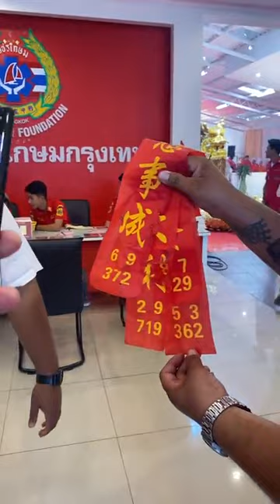Live พิธีเปิดป้ายฉลองศาลเจ้าแชกงเมี่ยว @ศาลเจ้าแชกง (ห้วยขวาง) มูลนิธิเพชรเกษม | อีจัน EJAN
Live พิธีเปิดป้ายฉลองศาลเจ้าแชกงเมี่ยว @ศาลเจ้าแชกง (ห้วยขวาง) มูลนิธิเพชรเกษม